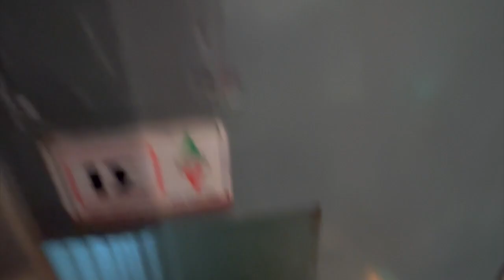Are there black people in Athens Greece?? | Staycation Vlog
Hey Adventure Family!! In this vlog we are having a family adventure day in Athens Greece city center. Comment if you find some gems in this video and tell us what you found valuable!

To support our families initiative to host free children's Art classes all over the world and provide necessities like ( Toilet Paper, wet wipes, disinfectant wipes, feminine products)

To Shop Rish's Art, Headwraps and more!  For TICKETS TO LA Artshow

Here's why we moved:
   • Answering all you...

W A N T  T O  B E  F R I E N D S ? F O L L O W US

P E R S O N A L  F A Q S
Location : Atlanta, Georgia to Athens Greece
Ages: Tamon 29 - Rish 28 - Sunnie 2 - Luna 1
Ethnicity: T A M O N - Korean/American | R I S H - Jamaican/American

W A N T  T O  C O L L A B  W I T H  U S ? E M A I L

B I N G E  O U R  M O S T  R E C E N T  V I D E O S:

Most Viewed - Greece Q and A:
     • The Adventure Fam...

Our first home in Athens, Greece:
   • Tour our Athens A...

10 Tips for future Expats:
   • 10 STEPS EVERY FU...

E D I T I N G & C A M E R A S

Inshot medley